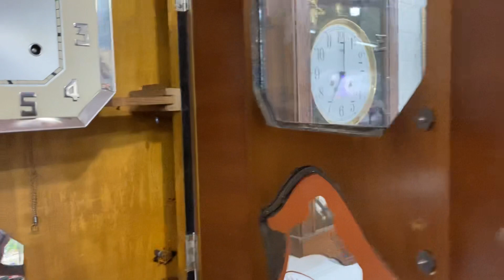Test chuông ODO 54/10 vip đời đầu - Máy vú - vách trơn chân cài số nổi gông chữ U - 4 bông hồng vip